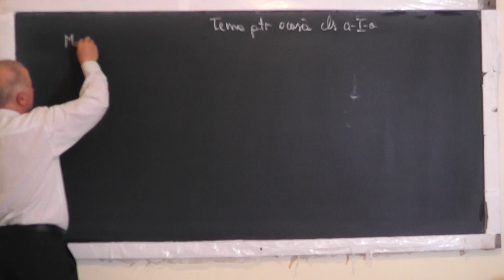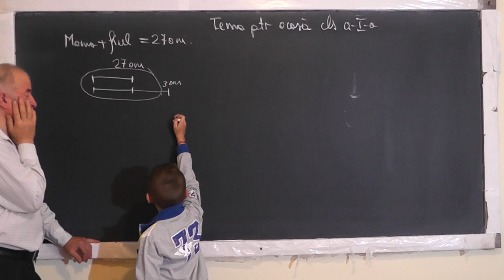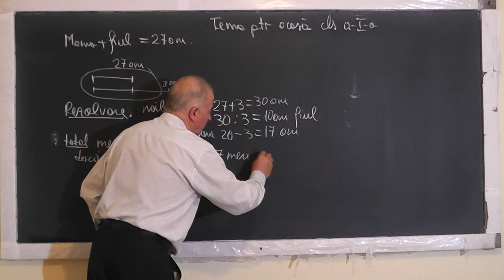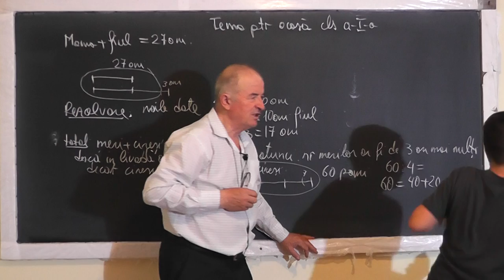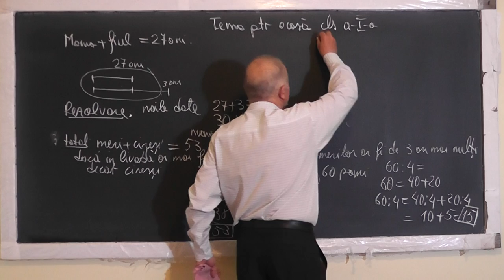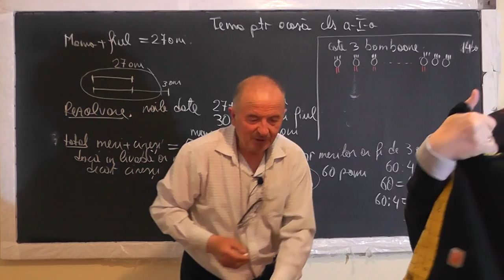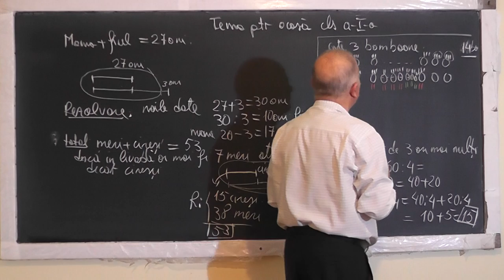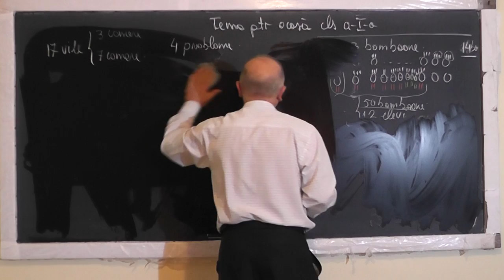Lectia 1484 - Metoda figurativa si Metoda comparatiei Probleme rezolvate cu Mario - Clasa 1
Aceste lectii sunt SUSTINUTE de VOI si daca va sunt utile, as aprecia un Like, Share, Comment - In aceasta lectie de matematica pe care o puteti vedea in direct si pe rezolvam impreuna cu Mario, elev clasa I-a, o serie de probleme de aritmetica prin metoda figurativa si metoda comparatiei.